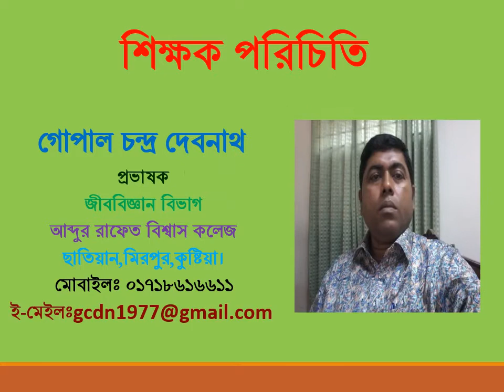করোনা কালিন সময়ে পেশাগত দক্ষতা বৃদ্ধি।